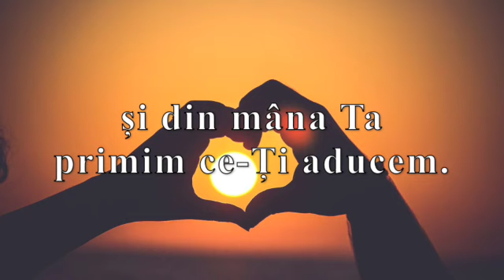1 Cronici 29:14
habait basade (casa din câmp)
1 Cronici 29:14 „Totul vine de la Tine”
Muzica: habait basade
Foto: unsplash